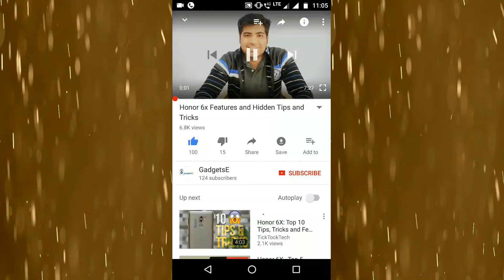Blue Whale Game or Challenge ? Stay Away From Blue Whale Game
Hey Guys, this video is about Blue Whale Game or Challenge which is the very dangerous game. Many people are affected around the world because of this suicide game. So please make sure that any one around you does not play this game. I had explained about the blue whale game and its tasks in hindi. Please be safe and protect your family and friends from this game because it is circulating over the internet till now also.
Mobile Phones Under 10,000 Rs. :
1.Lenovo K6 Power (9999)
2.Coolpad Cool 1 (9999)
3.Redmi 4 (8999)
4.Moto E3 Power (7499)
5.Redmi 4 (6999)
6.Redmi 4A (5999)

Mobile Phones Under 13,000 Rs. :
1.Redmi Note 4 (10999/12999)
3.Honor 6X (11999)
4.Moto G5 (11999)
5.Redmi 4 (10999)
My Gears :
1.DSLR Camera
2. Mic
3. Camera Tripod